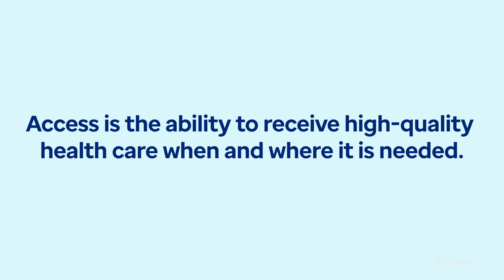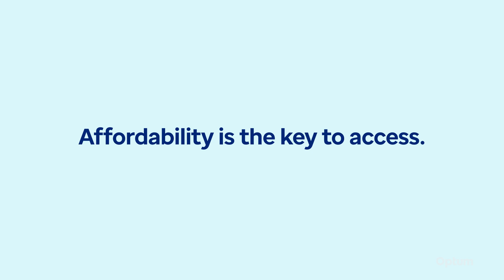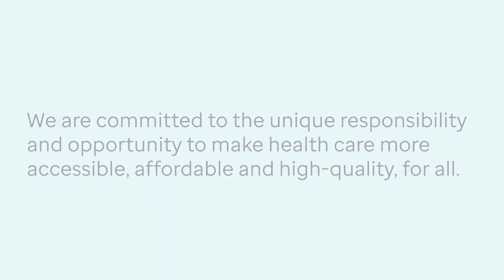Tech talk, episode 1: access, affordability and quality of care in health care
Watch the first episode of the Tech Talk , featuring Harish gudi, Senior Vice President, Technology, Optum Global Solutions (India) Pvt. Ltd.i shares his thoughts on how access, affordability and quality of care are not only the greatest challenges, but the most significant opportunities for technology professionals in health care, where they can deliver tangible impact – one insight, one connection, one person at a time.